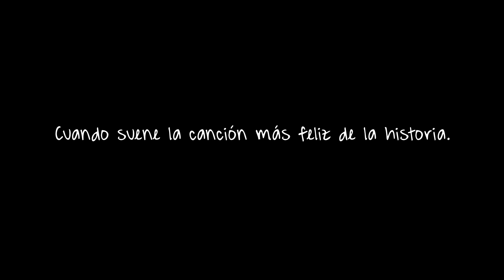Interludio (Gabriela Wiener)